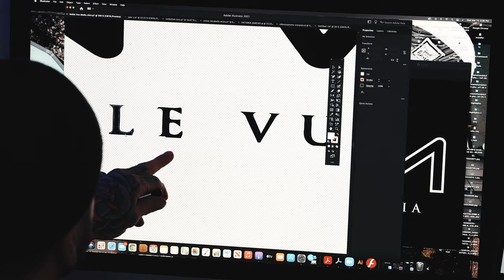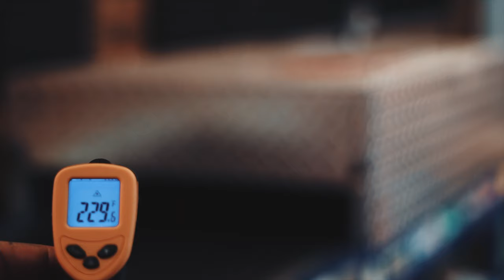Desert Rose Printing - Tony Rivera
Tony Rivera and Desert Rose Printing's step by step screen printing process.